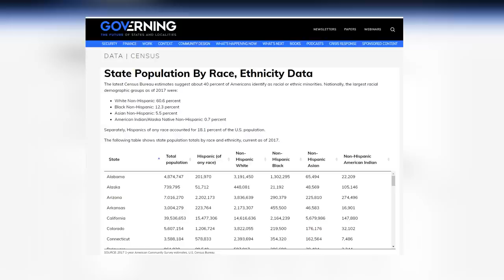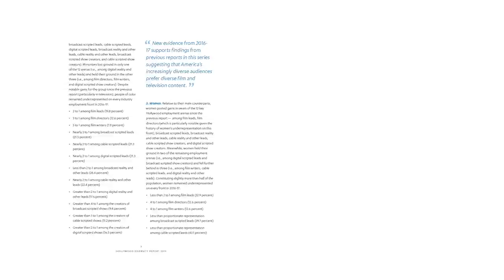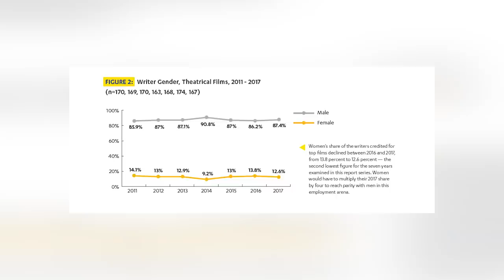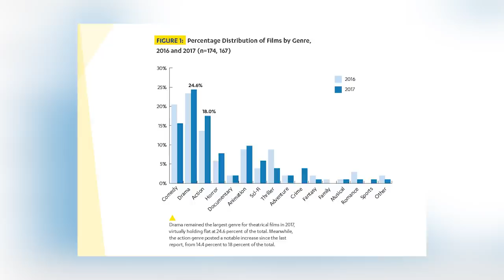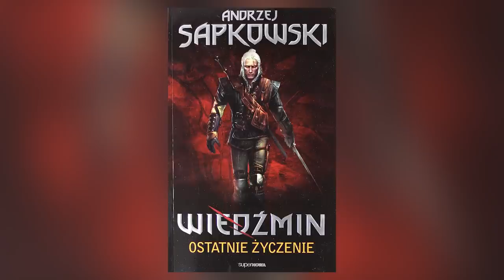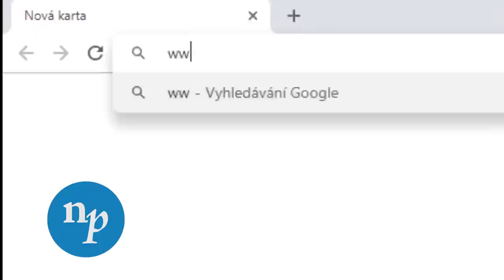EP132 Umění jako nástroj útlaku a propagandy - část 3 - minority v kulturním průmyslu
Čau! Dneska se podíváme na zastoupení minorit v kulturním průmyslu.

Moderuje: David Jirsa
Kamera a střih: Daniel Zezula